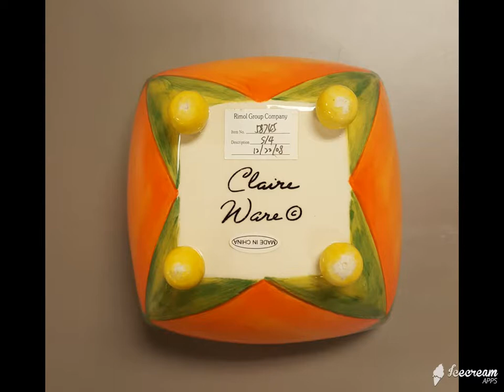Picture & Tea Set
Tea Pot, Tea Pot with Lid, Tea cups, Tea Saucers